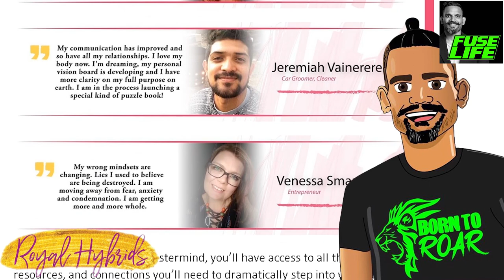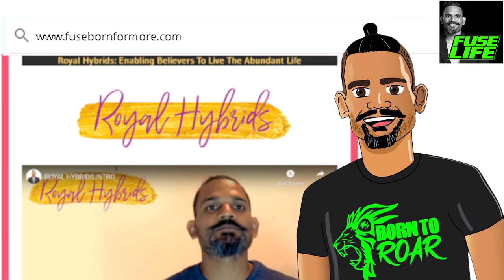Pieter T on INTO THE LIGHT - Fuse Life Podcast Episode #43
Pieter T has had millions of streams on multiple platforms. Gold single in New Zealand on an independent label which is unheard of for an unknown artist to do and performed in front of crowds of tens of thousands! He was a full time international musician for 8+ years and has been in the industry going on 12 years officially. He knew right from a child that he would be very well known, famous. His first encounter with demon possession was at the age of 11, deliverance came to the person through him and from then on he knew the spiritual realm was real.

For whatever reason as a teenager he decided he would do what he wanted and demanded his “inheritance" from God to use in the music industry. He had a radical encounter 5 years ago where the spiritual realm opened up to him at a level he had never seen before and it had him crawling back on his knees to God. Now set free, repurposed and realigned with heaven for this next wave of Holy Spirit visitation through music for 2020 and beyond (big mission). The lost are going to hell and the music is the main culprit.

Royal Hybrids Program:
We have seen a whole bunch of people come through this training program, get solidified in who they are and then begin their own projects. Whether it’s a teen mum’s project, a coaching/counselling business... Or a painting business, publishing your children’s book, publishing a puzzle book... We have seen people do all of these kinds of things, and we know that this is just the beginning. and make sure to check out what we are doing, we would love to have you as part of our tribe.

Additional resources:
Purchase my Bestselling book, "The NO B.S. GUIDE TO THE ABUNDANT LIFE" on Amazon NOW!